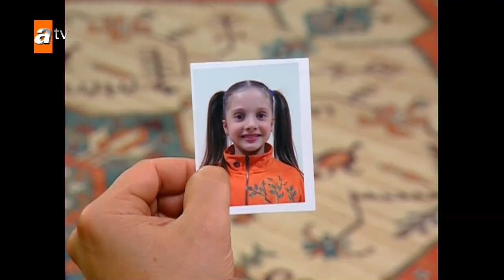Selena kimsesiz çocukları kurtarıyor🤗